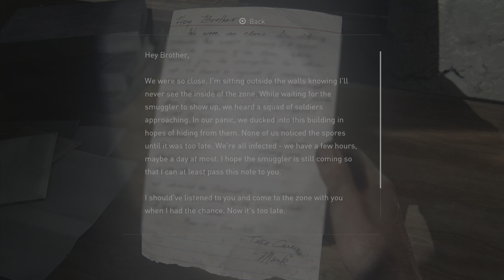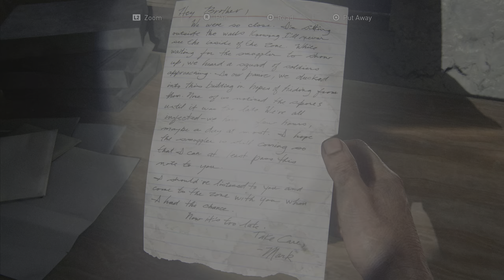The Last of Us Part I PS5: The Quarantine Zone - Beyond the Wall | 4K HDR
Rebuilt for the PlayStation 5

Completely rebuilt from the ground up using Naughty Dog’s latest PS5™ engine technology with advanced visual fidelity, fully integrated DualSense™ wireless controller features and more.

A faithful remake

Experience the emotional storytelling and unforgettable characters of Joel and Ellie in The Last of Us, and explore the events that changed the lives of Ellie and her best friend Riley forever in the critically acclaimed prequel chapter, Left Behind.

All-new experience